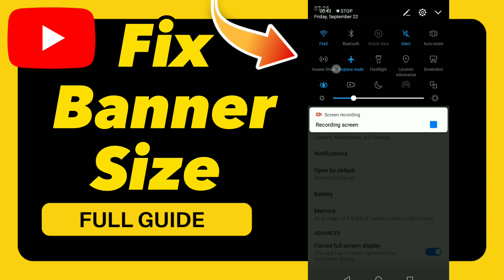How to Fix Banner Size on YouTube